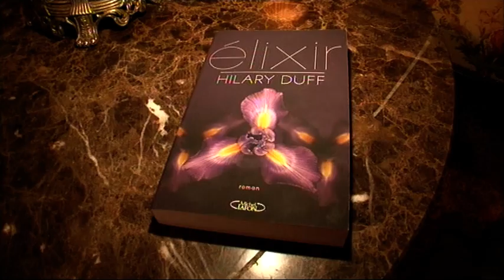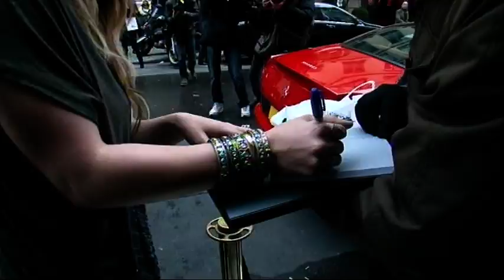Hillary Duff : quel est le train de vie de cette millionnaire de 23 ans ?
Chaîne : M6
Émission : Accès privé
Réalisation : Laura Sberro